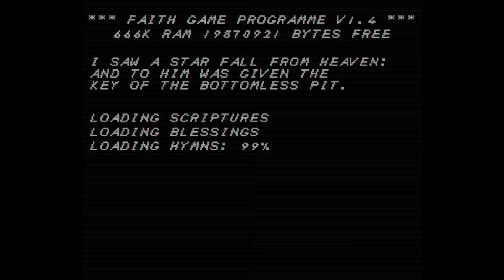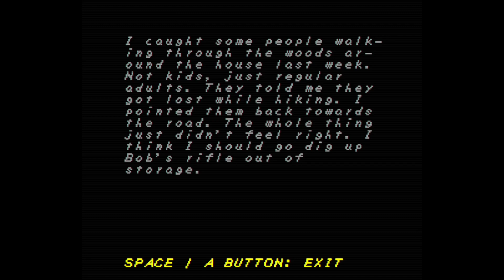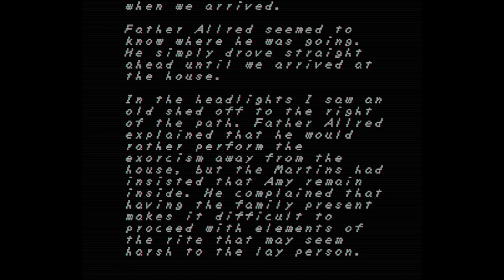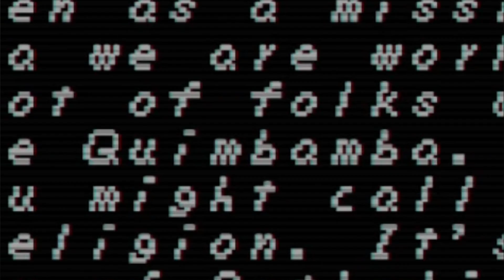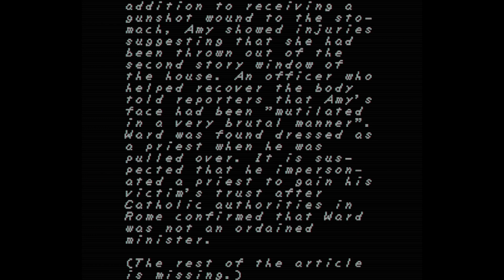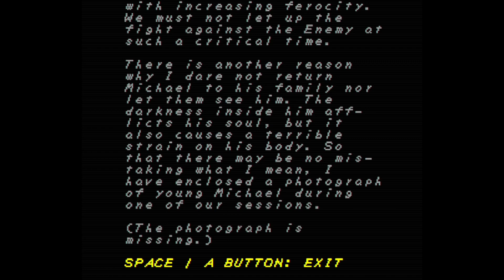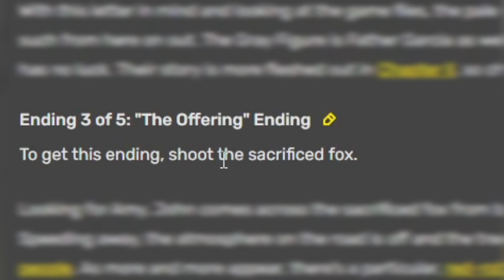I LOVE THIS GAME (FAITH: The Unholy Trinity + All Endings)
FAITH: The Unholy Trinity is game I've been wanting to play for a while. Its all about preists and demons and the retro style just pops. Plus its unique rotoscoping makes it one of the most unique games of all time